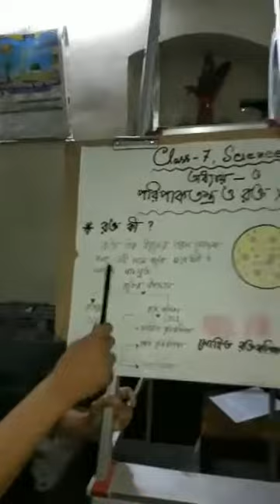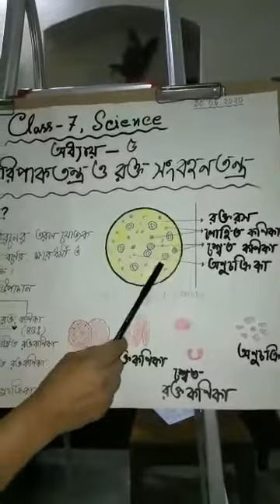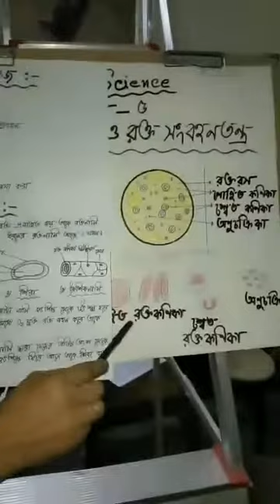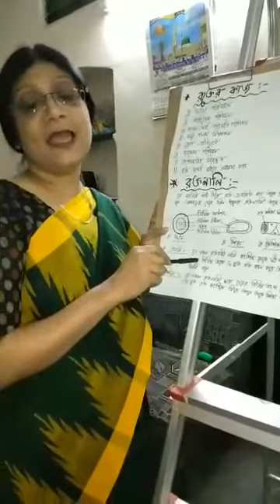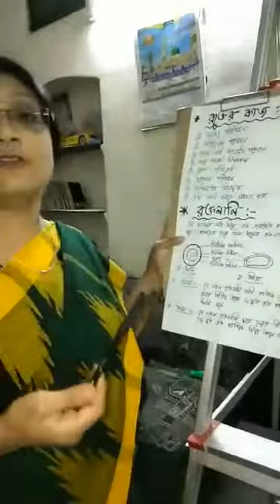Lecture 01: Science : Sadia Rahman